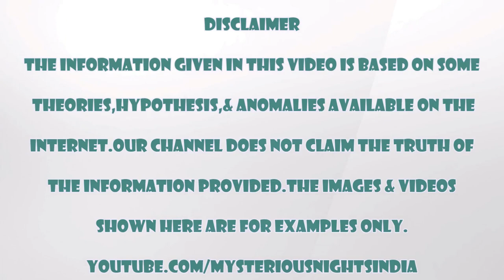Poveglia - The cursed island of Italy in Hindi | Episode - 69#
1.Mi Band - HRX Edition (Black)
2.Sony Alpha A6000Y 24.3MP Digital SLR Camera
In today's video, we will talk about Poveglia, the cursed island of italy To know more, please watch this video till end.